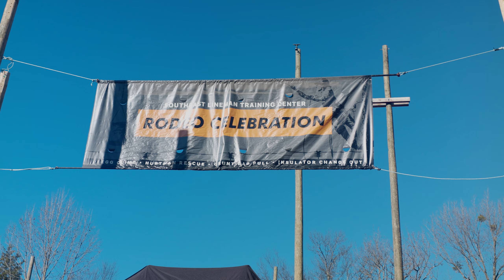ELP Class 72 Rodeo | SLTC